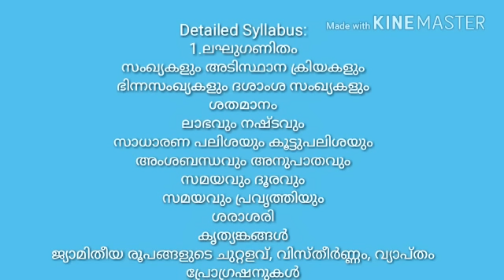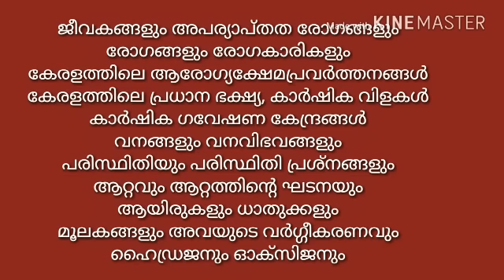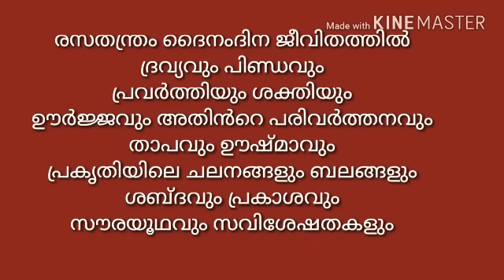KERALA PSC SYLLABUS HANTEX//10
Detailed syllabus of salesman hantex

Link to previous question papers Malayalam version